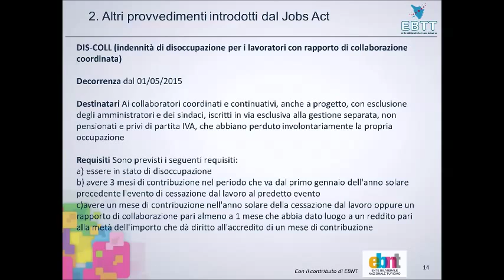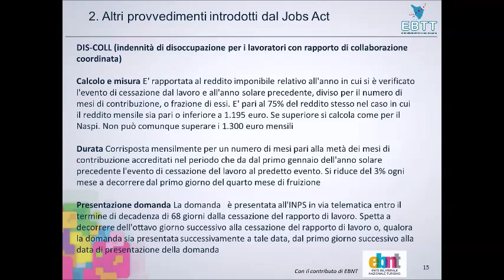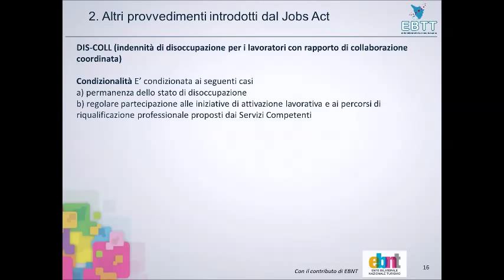Capitolo 2 altri interventi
Video corso Naspi e altri strumenti di sostegno al reddito
Capitolo 2 - Le altre novità introdotte dal Jobs Act